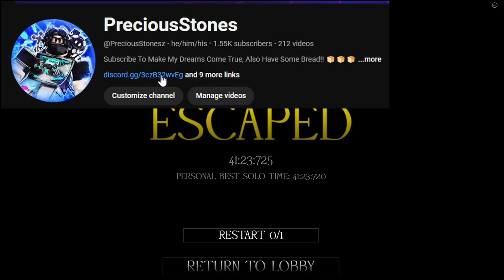Pizzeria & Basement SOLO!! Forgotten Memories!!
P.S Find the Bread Emoji in the Thumbnail and Post in the Comments where you found it!! & I'll Pin your Comment, First Winner Gets Pinned!!!